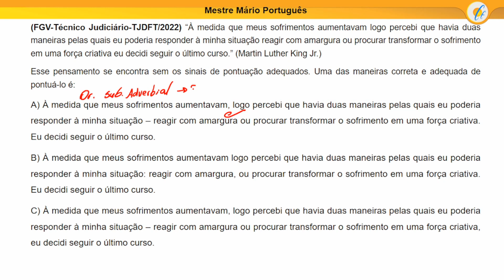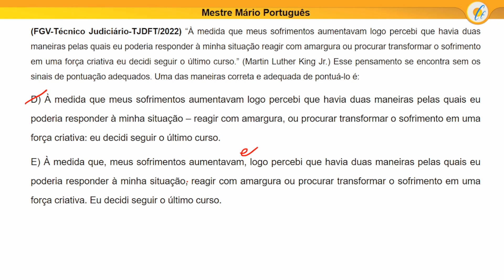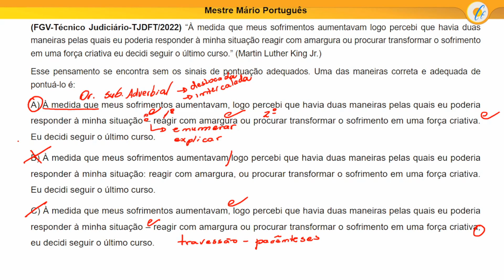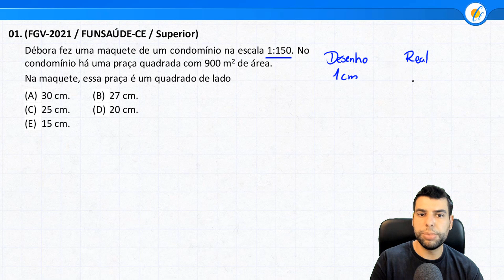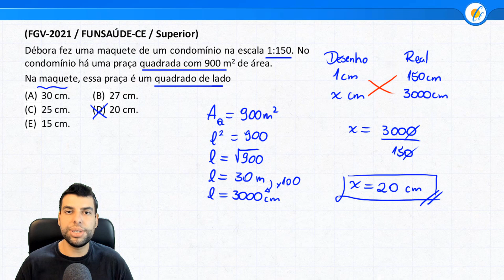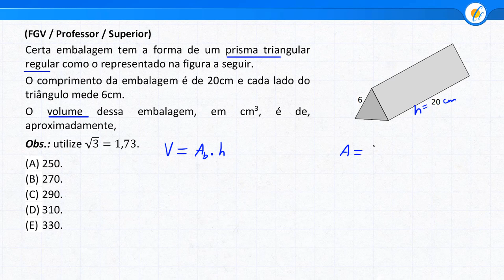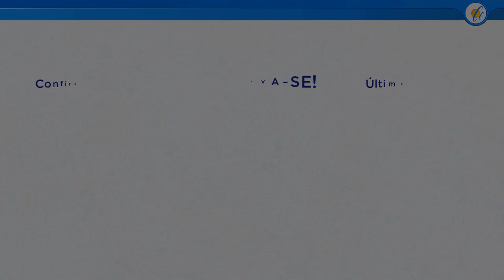FGV 2022 - PORTUGUÊS E MATEMÁTICA - QUESTÕES RESOLVIDAS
📝 Resolução de questões da banca FGV!